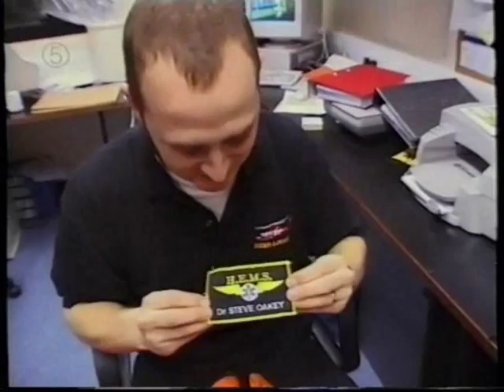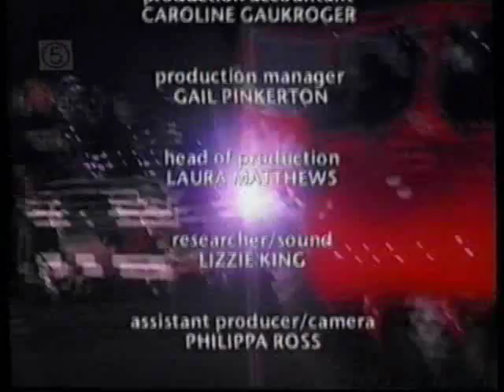HEMS LONDON - Condition Critical 3/3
Part 3 of 3. In October 2000 it was replaced by a MD 902 Explorer helicopter.